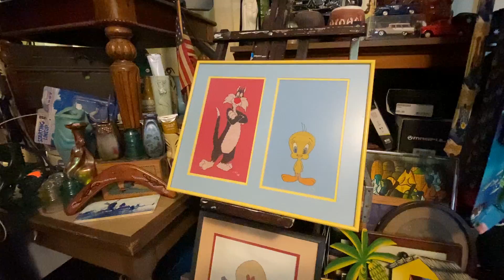Thursday Aloha!!! 😎🌺🥁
Ditto